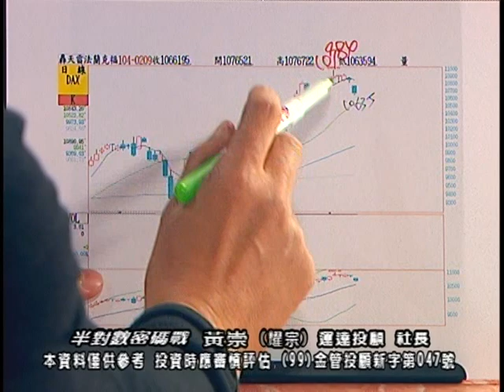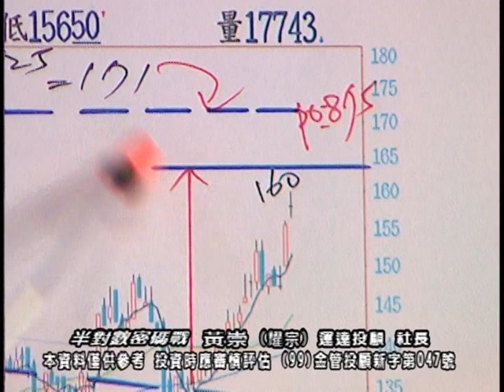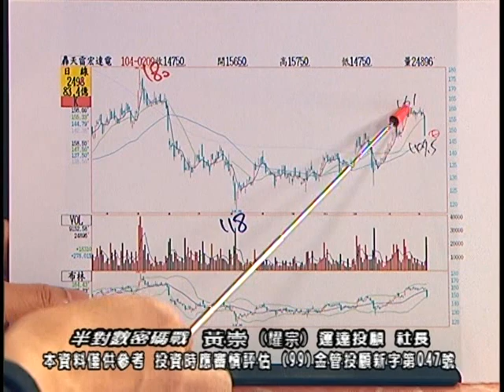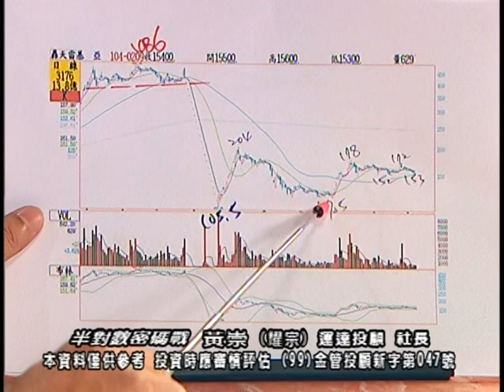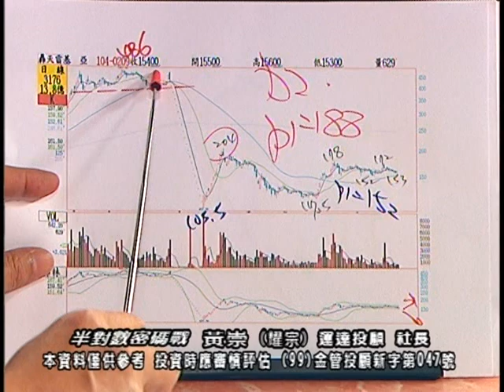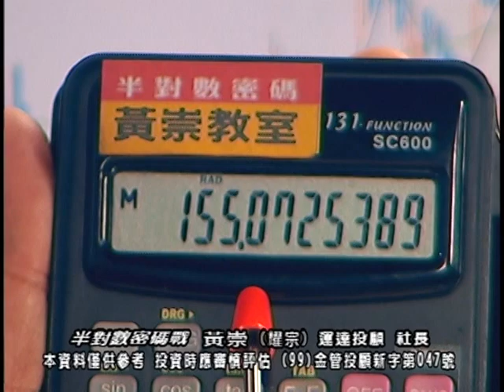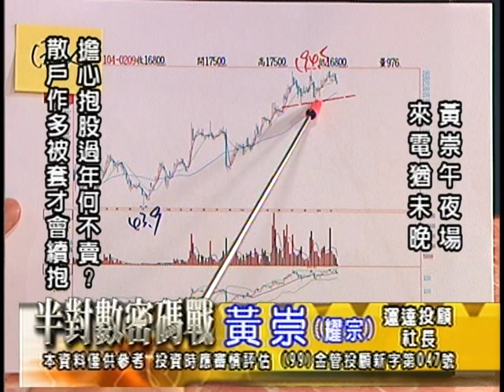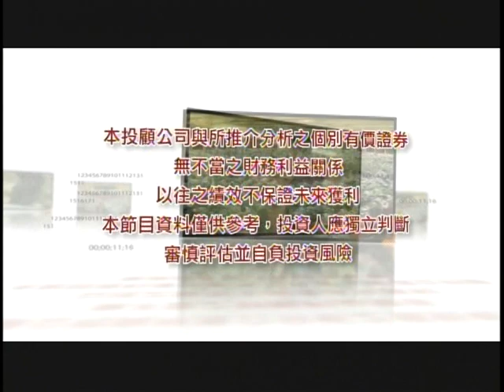20150210 0000 黃崇 半對數密碼戰